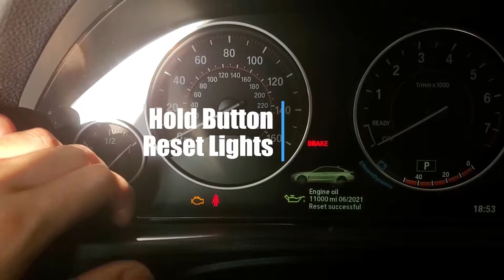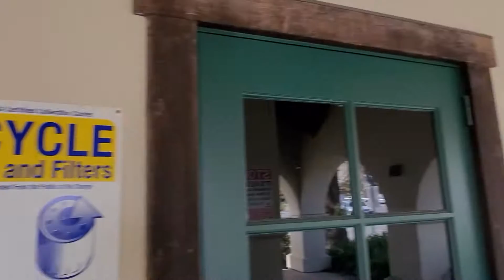How to Oil Change and Light Reset for BMW 428i F36 Gran Coupé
BMW 428i
F36 Gran Coupé
2013–2016
N20B20 2.0 L turbo I4
Engine oil capacity, L (qt.)‎: ‎5 (5.3)